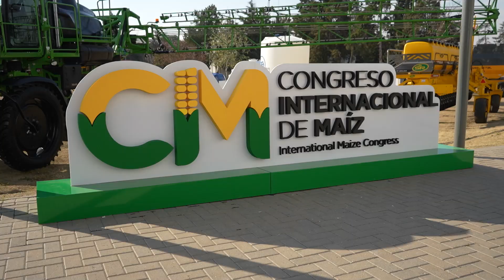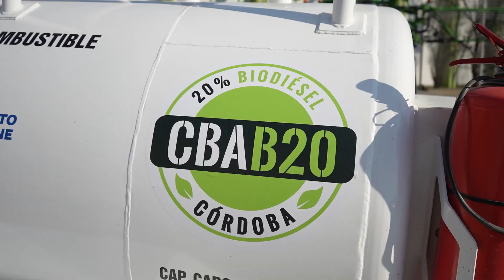En la apertura del Congreso Internacional de Maíz, Llaryora pidió una nueva ley de biocombustibles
El gobernador de Córdoba, Martín Llaryora, encabezó la apertura del 3° Congreso Internacional de Maíz, que comenzó este miércoles y continuará mañana jueves en el Centro de Convenciones Córdoba.

La cadena maicera se da cita en uno de los eventos más importantes del año, donde confluyen más de 130 oradores nacionales e internacionales, 60 empresas patrocinantes, y se estima participan cerca de 6 mil personas entre la modalidad presencial y virtual de 8 países diferentes.

“Ustedes son verdaderos héroes, que sostienen nuestra producción pese a todas las dificultades”, sostuvo Llaryora, quien insistió en la necesidad de impulsar una nueva ley de biocombustibles.